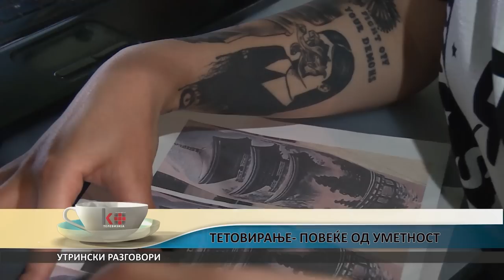УТРИНСКИ РАЗГОВОРИ - ДИМИТАР НИКОЛОВСКИ - ТЕТОВИРАЊЕТО КАКО УМЕТНОСТ